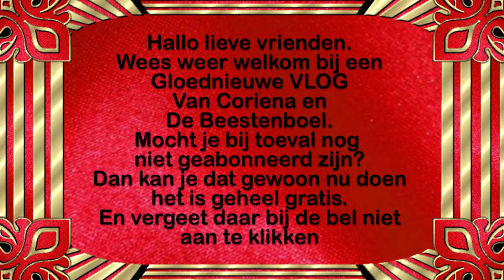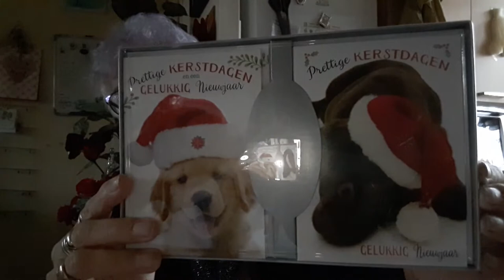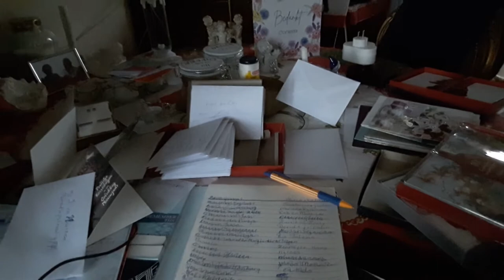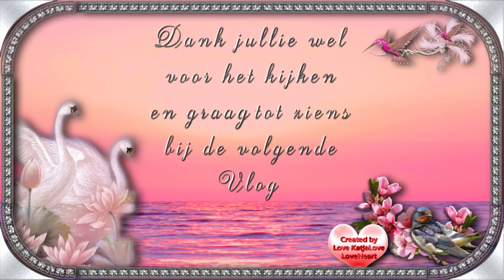Donderdag 26 november Weer terug naar de dierenspeciaalzaak halsband al kapot #948